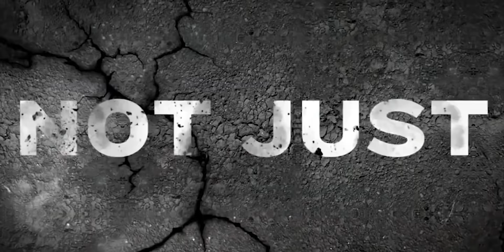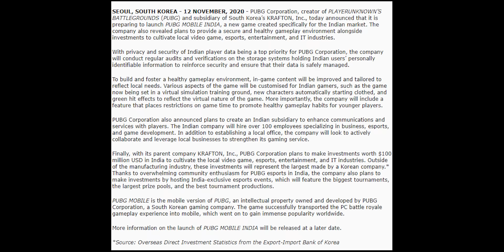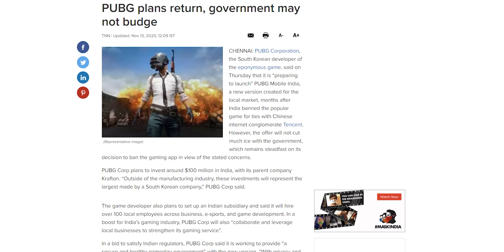PUBG Mobile India When? A TimeLine Analysis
We have been hearing rumors and some reports of the comeback of PUBG Mobile in India. But till now we don't have any concrete information. Let's have a closer look at the timeline of events of PUBG Mobile and will give you my small analysis on the PUBG Mobile situation and what are all things we are hearing about. Also, try to answer your most awaited question When is Pubg Mobile India coming? Do watch the video till the end.